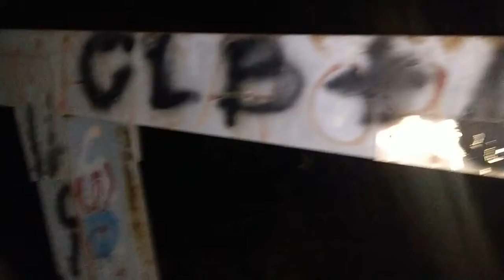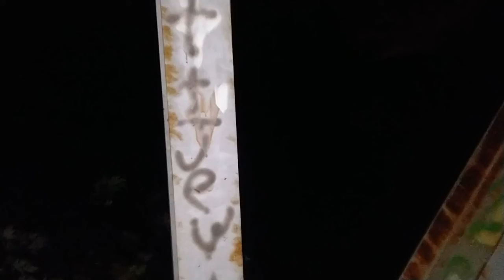CryBaby Bridge - 5 CHANCES TO DIE (2/5) - THE CORRECT VIEWS 10/31/2021 HALLOWEEN NIGHT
You know the legend... yes... we shut the car off and put the keys on the dash and then...